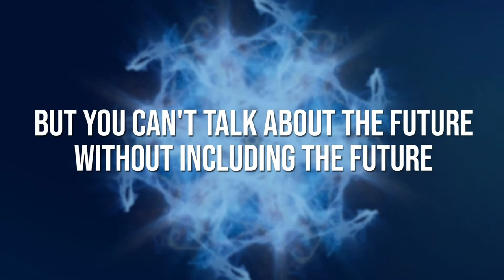Town Hall Summit 2.0: Fireside Chat - Gugulethu Mfuphi and Patricia Obo-Nai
The Town Hall Summit 2.0 was a convening of global leaders talking about the impact of the many crises of 2020 on their businesses, stakeholders and teams. This exciting fireside chat features award winning South African journalist, Gugulethu Mfuphi and CEO of Vodafone Ghana, Patricia Obo-Nai